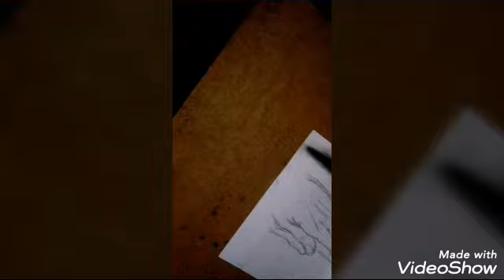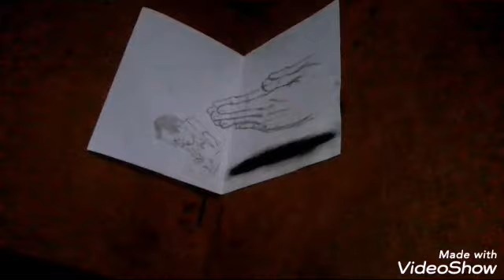วาดรูปกราบ รัชกาลที่9 แบบ 3D ครูโน๊ตลพบุรี 0924854935